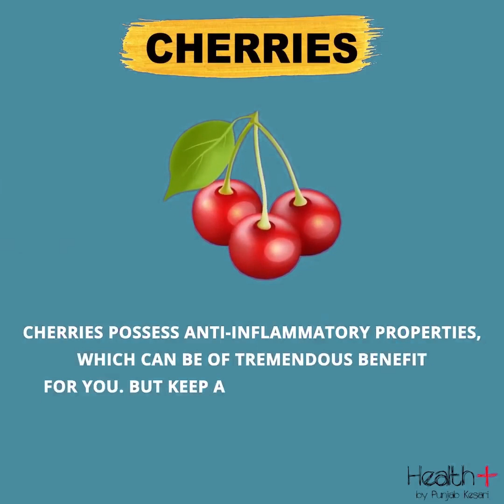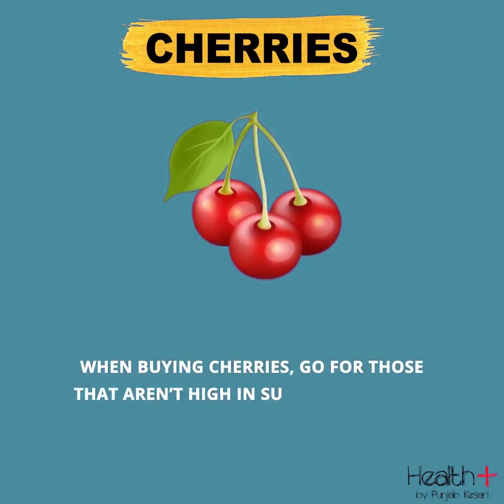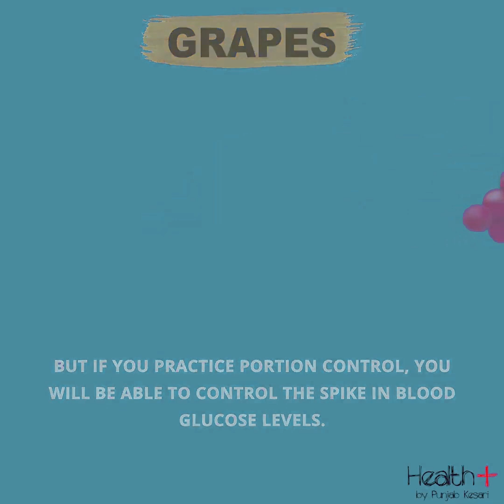6 Superfoods to Help You Manage Diabetes